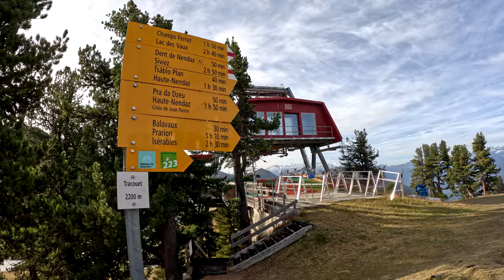Hiking in Switzerland | Around Mont Gond from Haute-Nendaz to Siviez | Canton Valais | 2022 (4K)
Late autumn hike hike from Haute-Nendaz to Siviez around Mont Gond on the hiking trail 223. We parked our car in Siviez and drove with our bikes to Haute-Nendaz. There we took the gondola up to Tracouet were we started our hike. In the beginning the path descended through a beautiful yellow larch forest to the alp Balavaux. From there the trail gently climbed as we continued our way all along the mountain side of Mont Gond. Suddenly the path started to climb steeply and it took us a lot of effort to follow the trail all the way up to Les Tsans Ferret and further to Dents Rousses. Once we reaced the highest point we had a magnificent view on the other side of the valley. Pointe de Champ Ferret, Mont Gelé, Bec des Etagnes, Le Métallier and Mont Fort were in plain sight. We continued our descent to Tortin and further to Siviez were our hike ended.

Tour itinerary
We take the gondola from Haute-Nendanz to Tracouet. There we start our hike at the Tracouet mountain station (2196m) and we follow the path down to alp Balavaux (2038m). The path climbs to Les Tsans Feret (2405m) and leads us to the highest point just below the Dents Rousses (2575m). From there we descend to Tortin (2045m) and end our hike at Siviez (1728m).

Tour date: October 30 , 2022
Distance: 13,77 km
Duration: 4h 34min
Elevation: 626m up/down 1094m
Difficulty: medium

Links to hiking website and map